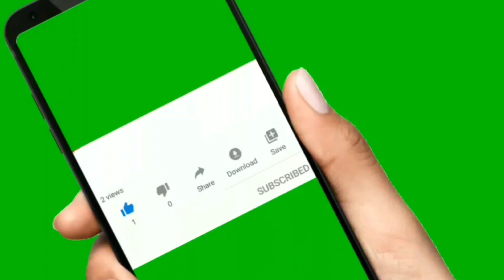भैंस गाय का दूध बढ़ाने का जबरदस्त तरीका डिवर्मिंग के बाद||How to increase milk of Buffalo Cow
How to increase milk of Buffalo Cow after Dewormining
Pashuon ka doodh badane ka tarika
Dewormining ke baad pashuon ko ky de lis se pashuon ka dud bad jaaye
Pet ke kide maarne ke baad pashuon ko kya dena chaiye jis se pashuon stress mein na aaye

भैंस गाय को हीट में लाने का कामयाब देसी फार्मूला Heat mein laane ka desi formula

FMD Disease Tretment पशु को खुर पका मुंह पका रोग का कारण लक्षण बचाव इलाज टीकाकरण:-👇🏻👇🏻